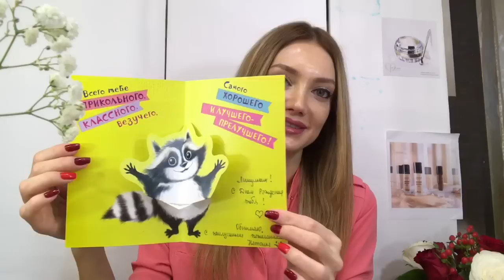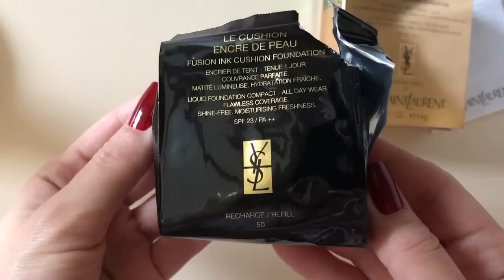Новинки косметики 2016-2017 YSL, MAF, парфюм Chanel, ayot, Glam Glow, Jane Iredale спрей, Shiseido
Помада Shiseido RD714